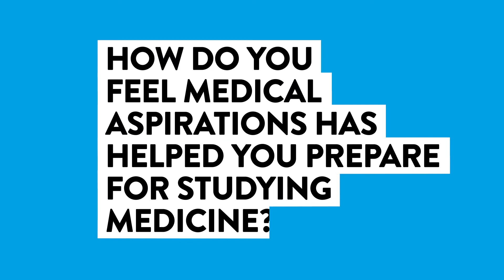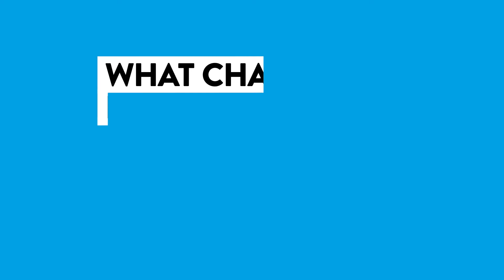Medical Aspirations | University of East Anglia (UEA)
Applying to study medicine can be daunting, especially without any experience of university in your family to draw upon. Finding out more about more about medical careers can be difficult if you don’t know people who are already doctors. Medical Aspirations supports 40 year 12 students on their path to studying medicine through the following FREE activities:

- An introductory day on 17 February 2021, followed by a two night residential from 7 – 8 April 2021
- Ongoing support with applying to study medicine including; a three day GP work experience placement in summer, a dedicated current UEA medical student e-mentor, sessions on the UKCAT admissions test, mock interviews and writing a personal statement
- A guaranteed interview to study medicine at UEA if you attend the Medical Aspirations residential
- The chance to receive a scholarship to study Medicine at UEA
- Access to speak with current UEA medical students.